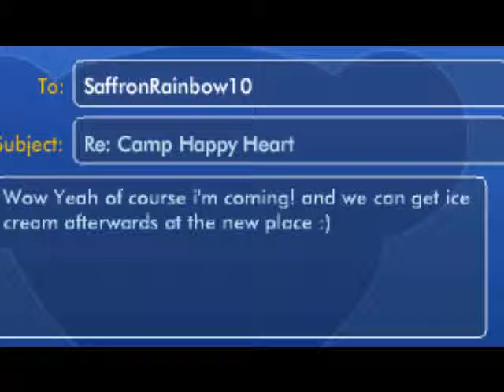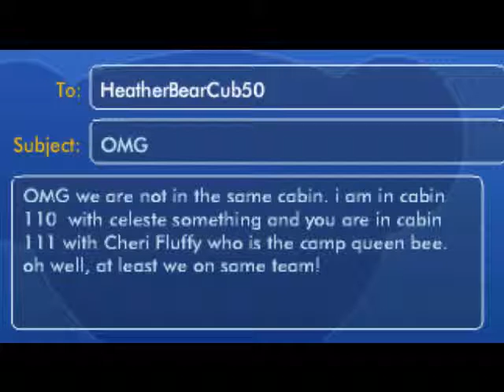My Summer- Episode 1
Hi sorry it took so long i have finally made it! :) Starring: HeatherBearcub50, SaffronRainbow10,CelestePaws5 and CheriFluffy1